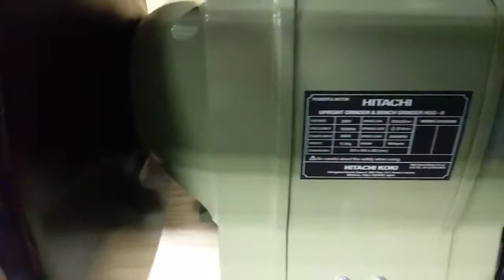Khuyễn mãi máy mài hai đá để bàn, máy mài hai đá hitachi HUG-8, máy mài giá tốt nhất, LH: 0888571179